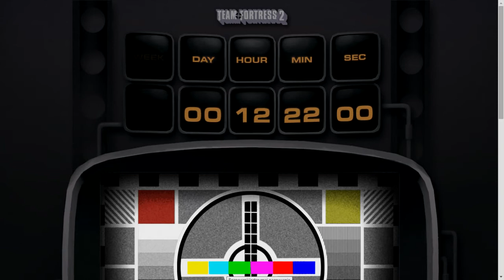Team Fortress 2- (niezbyt) tajemnicze odliczanie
Pozostaje tylko czekać na to, co dokładnie przyniesie koniec odliczania

☞ Film nagrany programem: Mirillis Action!